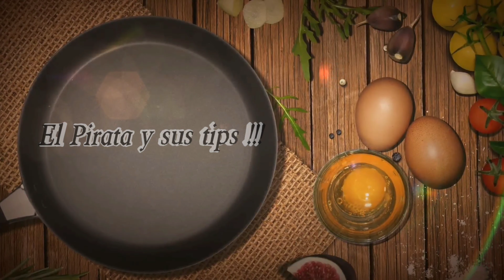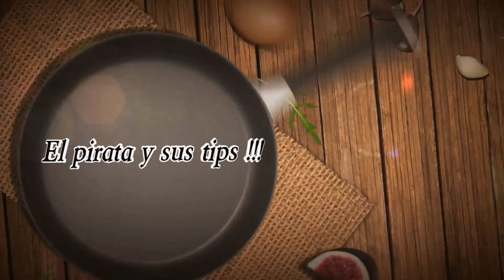Como hacer Chicharron de cerdo en el Air fryer, al estilo del Pirata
☆☆Thanks Alan Walker for the Music ☆☆